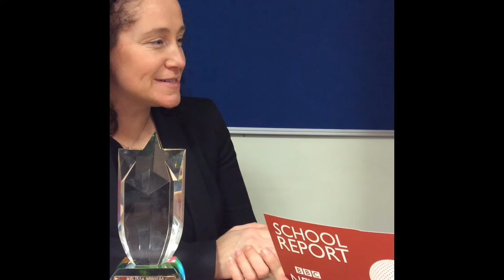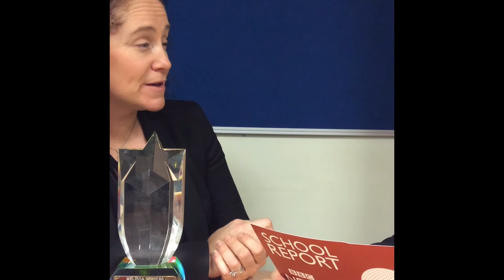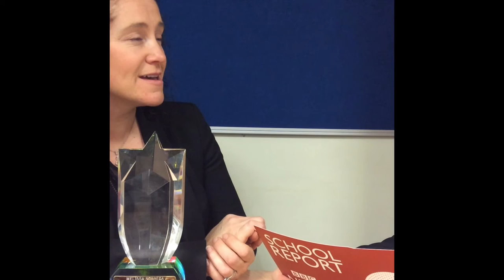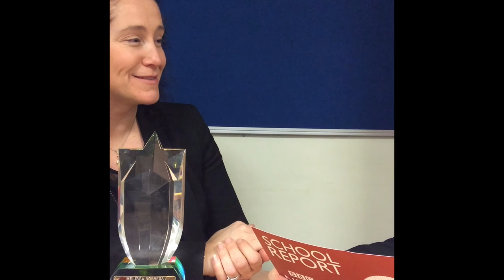Le Rocquier School BBC School Report: International Women's Day